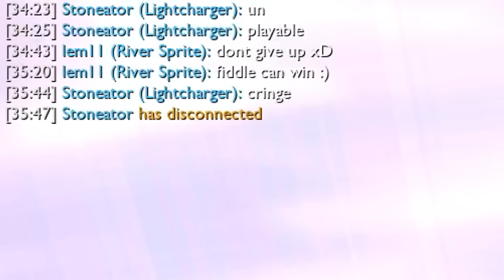Urgot Player Wet Dream... ⭐⭐⭐ ft. x3 Shojin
Hey guys! In this video I've played 3 Star Urgot with 3 Shojin 3 Civilian and 8 Heart! Hope you enjoy this episode! :)

🎧 【Music in this video】:

Cacti feat. Josefine Fritzell - Midnight Radio
Better Place (Gribbe Remix) - spring gang
Tired of Waiting - Hallman